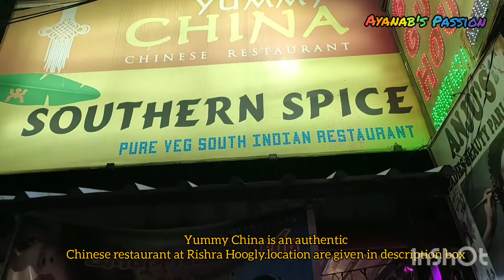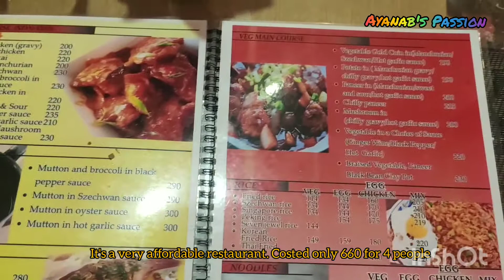Cheapest Chinese Restaurant in near Kolkata (Rishra)- "Yummy China" || চাইনিজ খাবারের সেরা ঠিকানা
Yummy China is a must-visit Chinese restaurant in Rishra-serampore area and easily accessible from Kolkata. From wide range of menu we ordered-
1. Pan Fried chicken momo Rating 5/5
2. steam chicken momo rating 5/5
3. masala dosa Rating 4/5
4. American chicken Chopsey Rating 4.5/5
Costed only 660 for 4 person. Its a must visit affordable, well decorated and yummy restaurant.
Regards,
Ayan & Nabanita